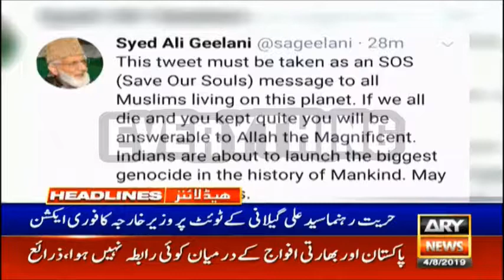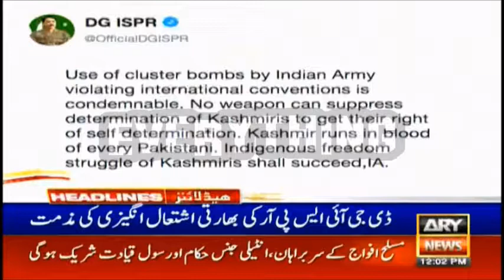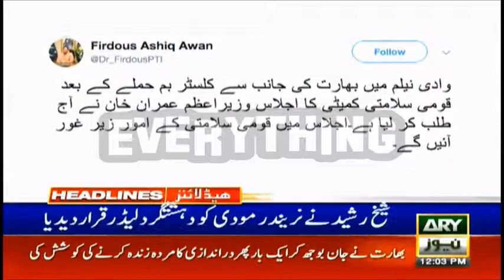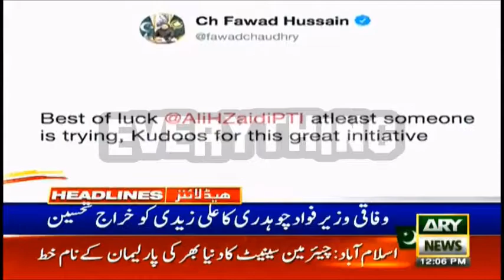ARY News Headlines | Indian forces martyr more youth in occupied Kashmir 4 AUGUST 2019